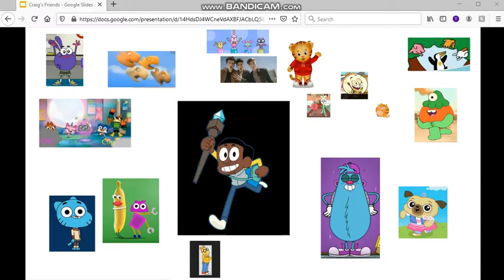Craig's reaction to Elliott from Earth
Clips
Elliott from Earth
Note
My first video to feature, Elliott from Earth
Pictures
It's friends